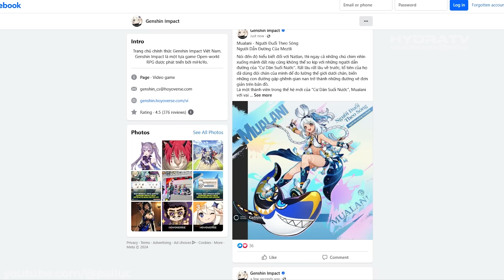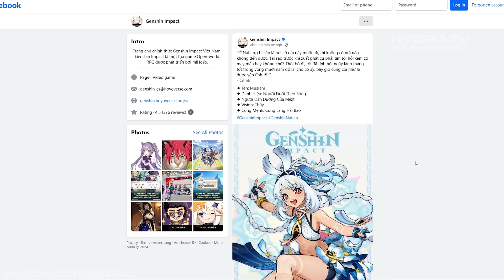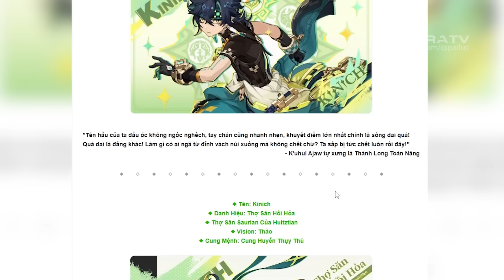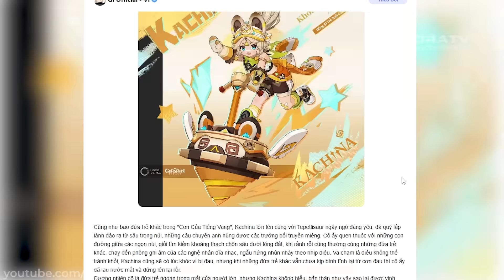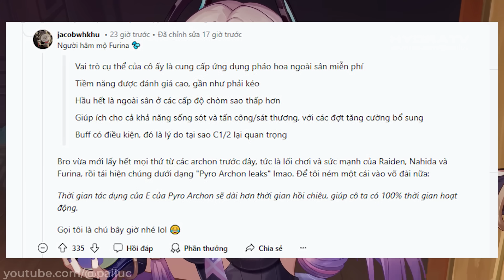Banner 5.0 Chính Thức! Mualani, Kinich & Kachina! The Captain, The Maiden & Mavuika & Những Tin Đồn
00:00 Mualani
01:15 Kinich
02:15 Kachina
03:32 The Captain, The Maiden & Mavuika

Hãy ủng hộ mình:
LỊCH STREAM GAME:  ► 21h30
Thumbnail: